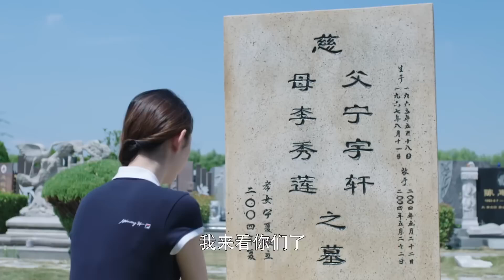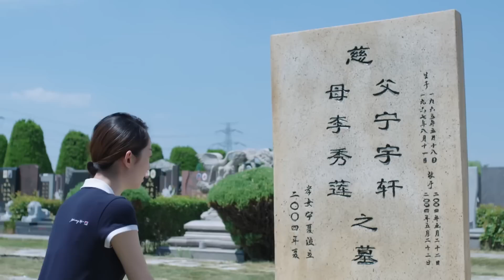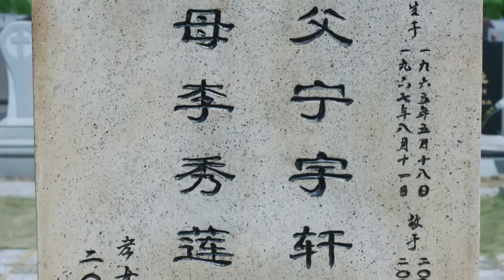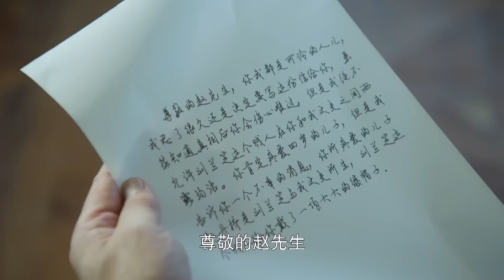MUTLISUB【恋爱星辰/See Her Again】▶EP 30 💋漂亮女生网络上结识霸道总裁两人互生情愫，腹黑双生姐姐也同时爱上总裁，三人陷入到一段三角恋中💋 杨幂 徐凯 ❤️丸子甜剧社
剧名Name：恋爱星辰/See Her Again

主演Cast：杨幂

剧情介绍：漂亮女生网络上结识霸道总裁两人互生情愫，腹黑双生姐姐也同时爱上总裁，三人陷入到一段三角恋中